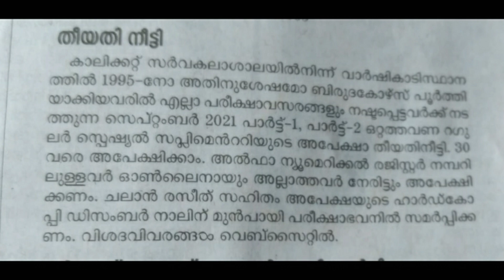EXAM REGISTRATION POSTPONED /CALICUT UNIVERSITY /LAST DATE/MERCY CHANCE / IMPORTANT UPDATE